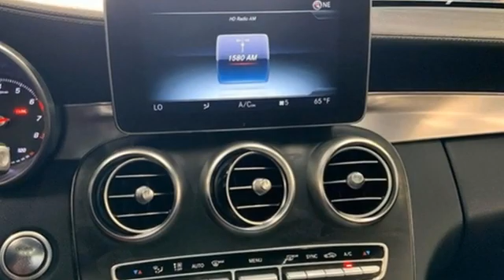Used 2017 Mercedes-Benz C-Class Washington DC Honda Dealer, MD H7307 - SOLD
Year: 2017
Make: Mercedes-Benz
Model: C-Class
Trim: C 300
Engine: 2.0L I4 Turbocharged
Transmission: 7-Speed Automatic
Mileage: 69407
Stock #: H7307
VIN: WDDWJ4KB1HF379814
Clean CARFAX. 2017 Mercedes-Benz C-Class 2017 Mercedes-Benz C-Class C 300 4MATICA® C 300 4MATICA® 4MATICA® 7-Speed Automatic 2.0L I4 TurbochargedbrPohanka Certified Used Car come with our exclusive "Forever Warranty" at no additional cost. The power train, engine and transmission, are covered under this nationwide warranty for as long as you own your car. We also offer Guaranteed Satisfaction with our five-day exchange policy. Return your car for any reason, within five days, 250 miles, and damage free and exchange it for another if you are not completely happy with it.brbrWe make every effort to provide accurate information but please verify options and price with management before purchasing. All vehicles are subject to prior sale. All prices are special internet prices only. All financing is subject to approved credit. Prices exclude dealer installed options, tax, tags, registration fees and processing fee of $300. Not required by law. Sale prices may include all applicable incentives. Some prices including incentives may require financing through the manufacturer and are therefore subject to credit approval. Dealer installed options are additional. Stock photo colors, options and trim levels may vary. Not responsible for typographical errors. Published price subject to change without notice to correct errors and omissions or in the event of inventory fluctuations. Vehicles may be in transit to dealer. Vehicle photos may not match exact vehicle. Please call to confirm availability status. NHTSA Government 5-Star Safety Ratings are part of the U.S. Department of Transportationa€TMs New Car Assessment Program Model tested with standard side airbags (SAB). **Based on model year EPA mileage ratings. Use for comparison purposes only. Your mileage will vary depending on driving conditions, how you drive and maintain your vehicle, battery pack age/condition, and other factors. 5-Star overall scores are awarded by the National Highway Traffic Safety Administration. Safety Ratings are awarded by Government 5-Star Safety Ratings are part of the U.S. Department of Transportationa€TMs New Car Assessment Program Model tested with standard side airbags (SAB).

Address:
1772 Ritchie Station Court Capitol Heights